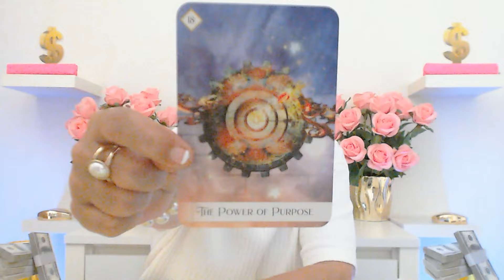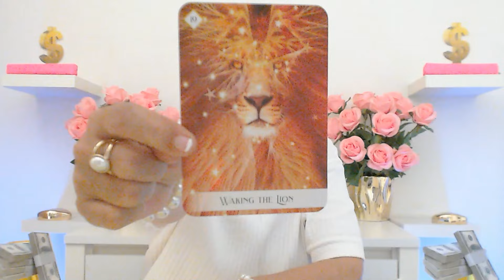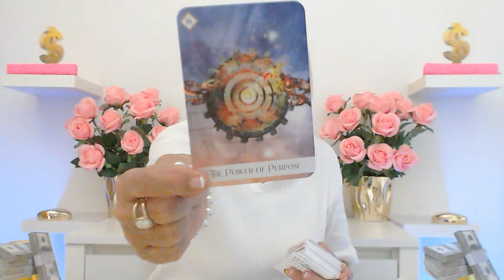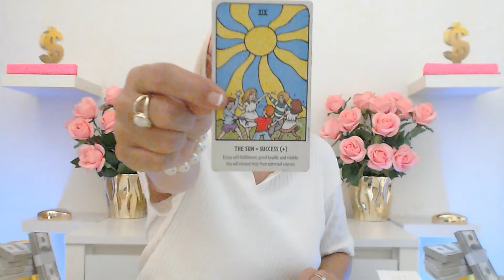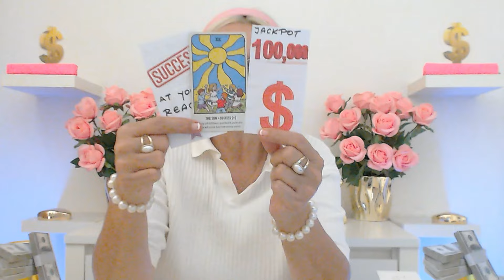LIBRA NOVEMBER 2024 SOMETHING BIG WILL HAPPEN TO YOU LIFE CHANGING EVENT! Libra Tarot Reading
Ivana Tarot